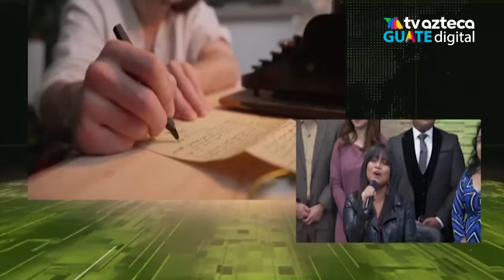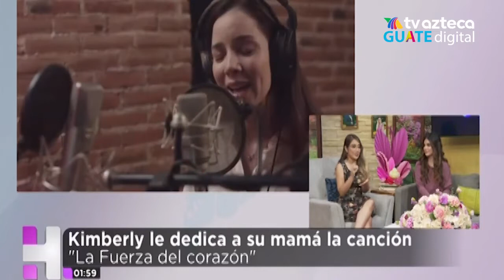Especial Día de la Madre TV AZTECA GUATE